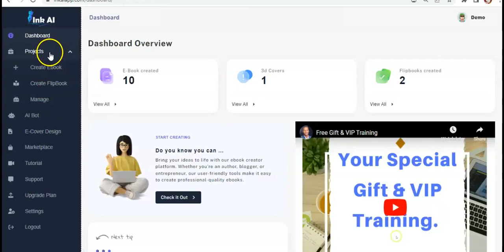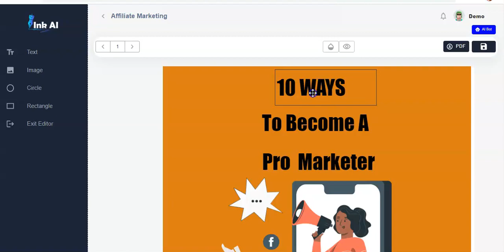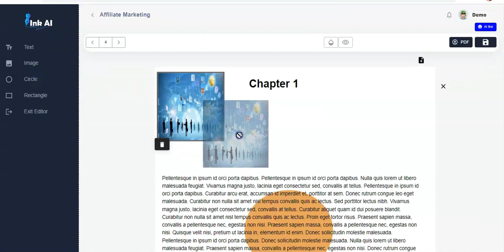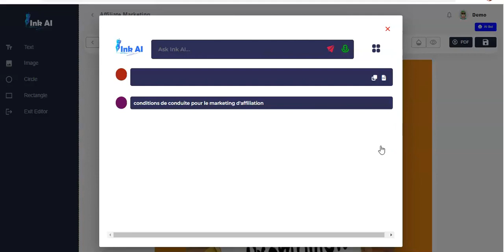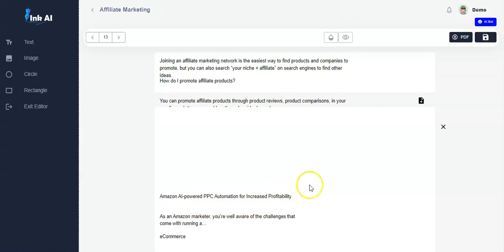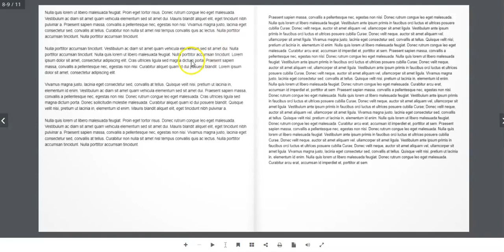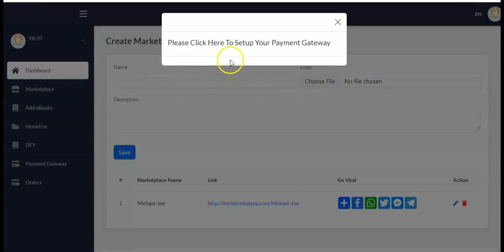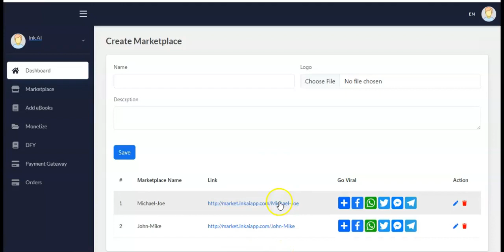How to Make Money with Ink AI | Honest Review 2024 | Seyi Adeleke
AI is taking over the world… there is no question about that…

But did you know that it’s capable of more than just answering questions?

Did you know that you can with just a click…

Turn any keyword, URL, or blog post into a stunning ebook?

And not just eBook…

You can create flipbooks, PDFs, sales presentations, and more…

All of this is possible by using a cutting-edge new tool called INK AI…
Which lets you generate your own unique, and human-like ebook in seconds…

But that’s not everything…

If you’re thinking… “what am I gonna do with an ebook?”

INK AI got you covered because it has its built-in marketplace with MILLIONS of readers…

This means, selling your AI-generated ebooks will be a piece of cake…

You cannot mess this up. This won’t make you rich, but it’s a surefire way to bring in 5-10K per month in side income.

What do you have to lose by checking it out?